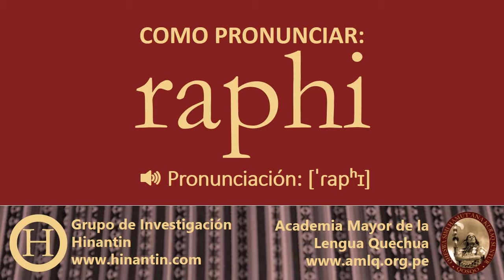Como pronunciar raphi ‘hoja’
Social

Grupo de Investigación Hinantin: La entrada ‘raphi’ es parte de la base para el desarrollo de un diccionario hablado disponible gratuitamente para el idioma quechua.